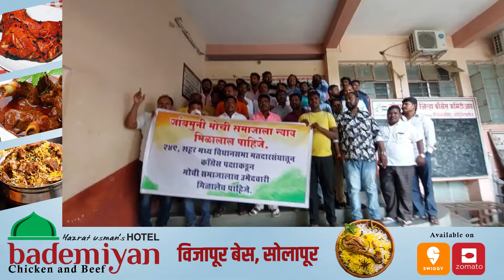सोलापुरात त्या त्या बाबाच्या उमेदवारी चर्चेने या बाबाच्या कार्यकर्त्यांची झाली अडचण..!